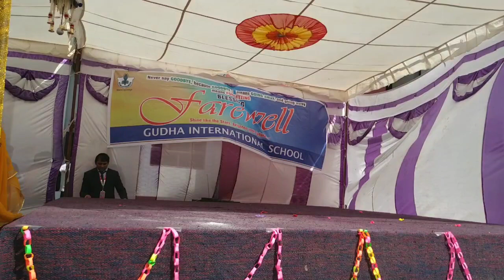Farewell 2019!! " OR RANG DE RAJASTHANI DANCE"